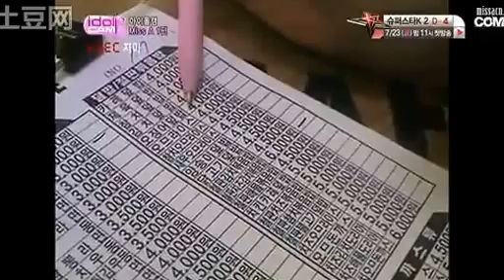miss A - Mnet Idol Cam (1)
So cute ♥♥♥
i want "Real miss A"
Cr:Tagged